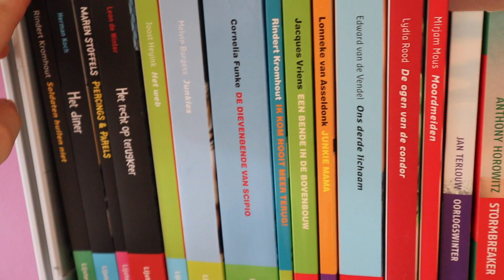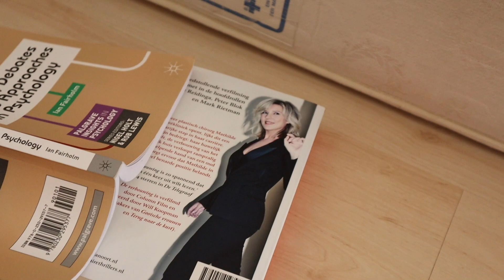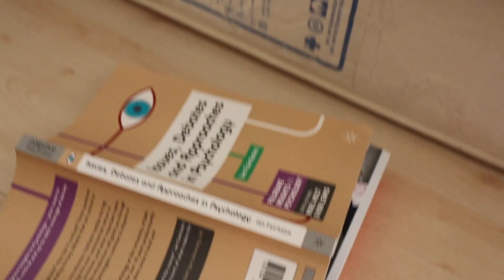22 Random Facts About Me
After some time on YouTube, it may seem like my private life is pretty much exposed. However, you may be surprised to find that you do not everything there is to know... until today!

My two published novels:
📚 BOOKS Just Perfect
Red Ribbons

⇒ Want to know more (about me, about eating disorder recovery, or about anything else)?